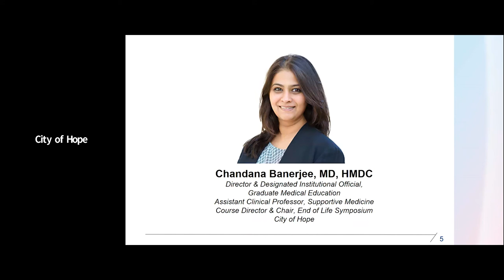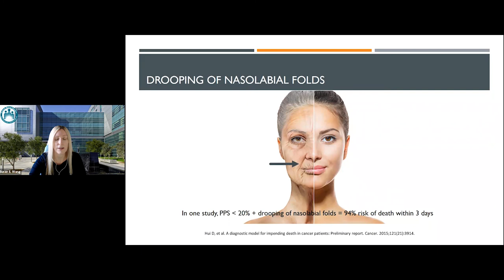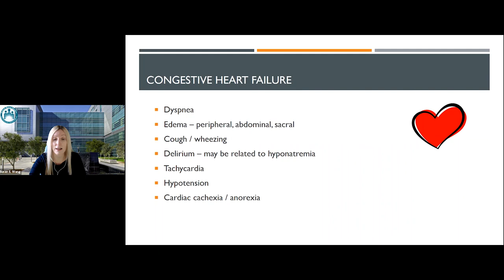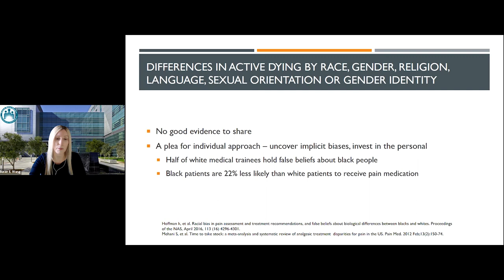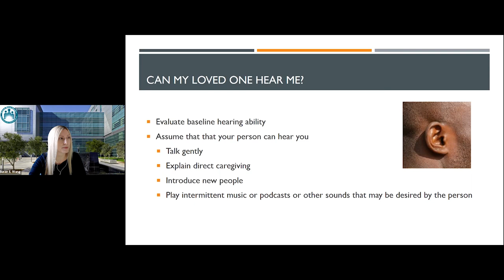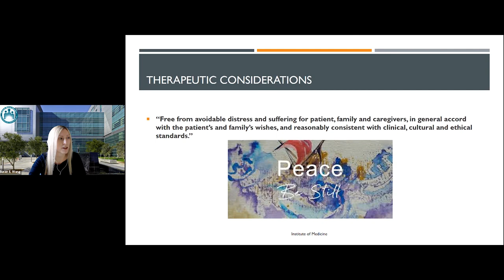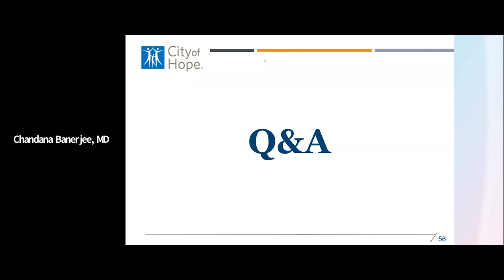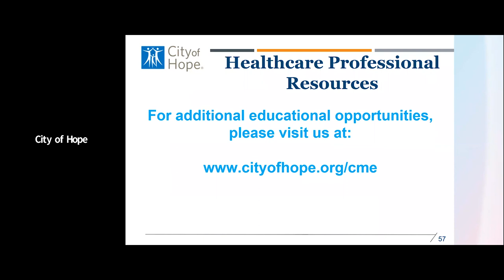City of Hope Presents: The Actively Dying Patient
This webinar was recorded on October 1, 2020, and is part of the City of Hope End-of-Life Symposium Webinar Series.